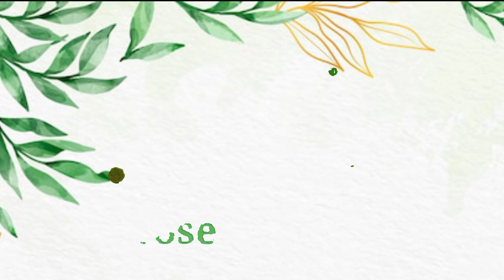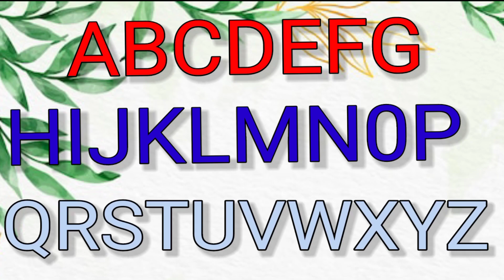learn alphabets abc | ABC song l a2z learn with fun